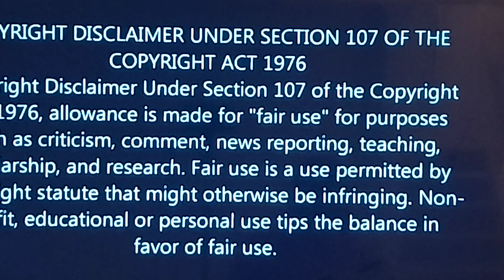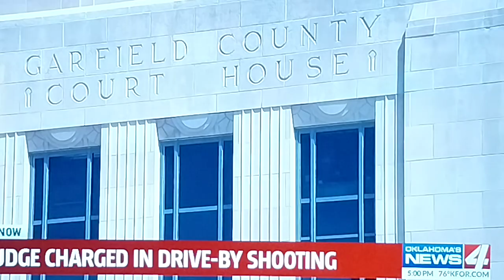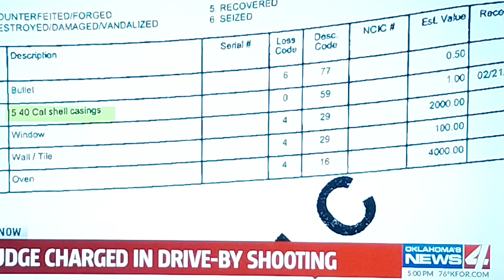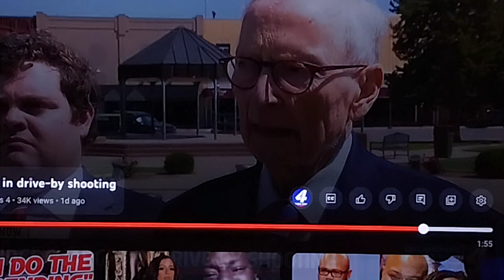Is Brain Lovell the REAL Criminal?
In this video, we delve into the controversial topic of whether Brain Lovell is truly the criminal he is made out to be. Join us as we analyze the felony charges against him and present both sides of the argument.